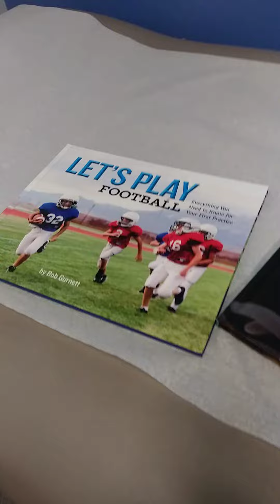Doctor walking in for Gio getting ✔ out. 5/6/22